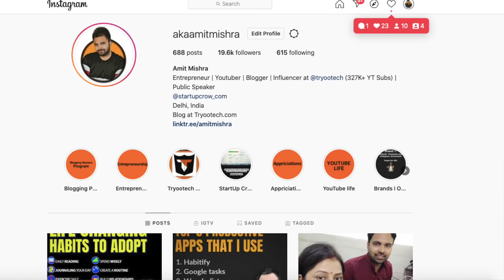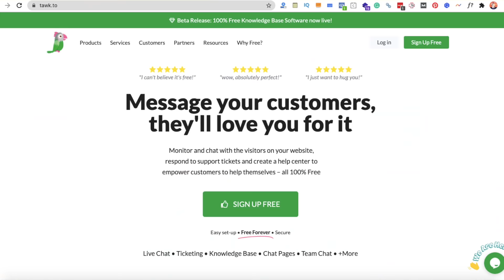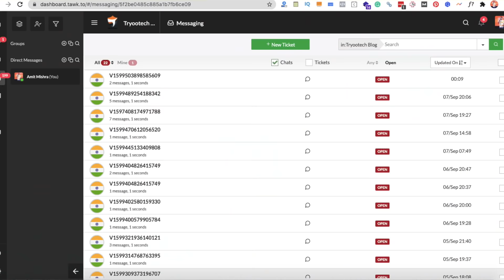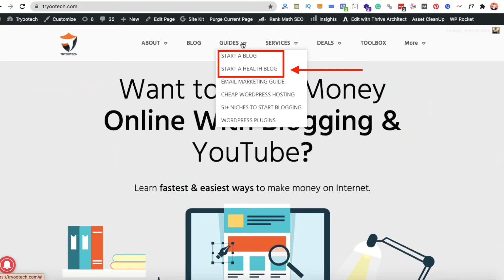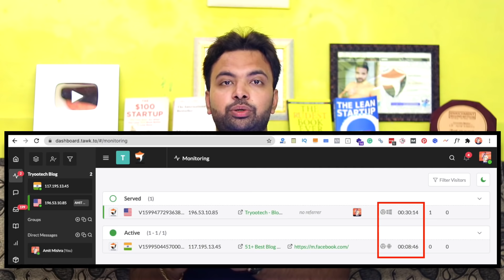This Tool Increased My Blog's Earning By 50 percent | $50- $100 per sale | Make Money Blogging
Tool name: tawk.to